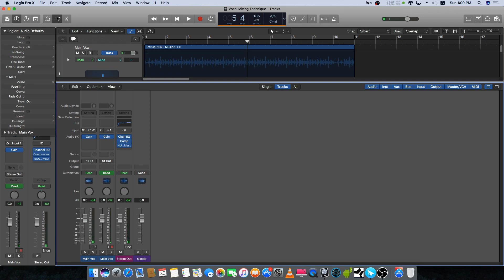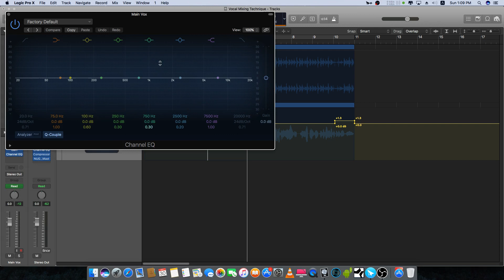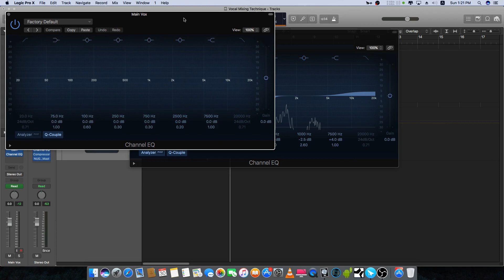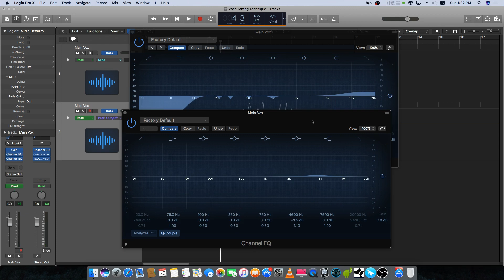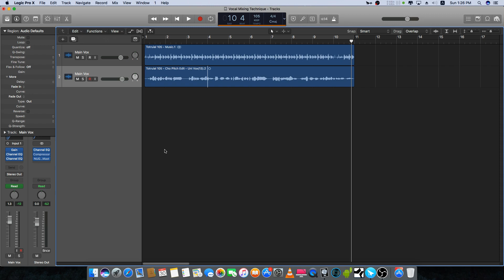Basic Vocal Mixing (EQ For VOX)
အခုလို Audio နဲ့ Music Production

Audio Mixing
Audio Mastering
Music Production